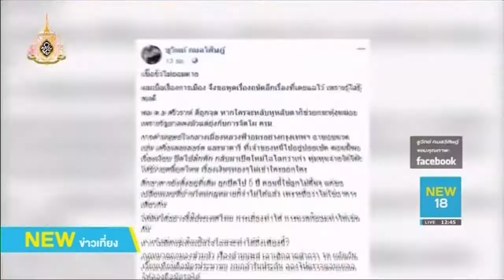"เสี่ยอ่าง"แฉวิ่งเต้น 7 หลักขอเปิด "ลิตเติ้ลดั๊ก" | นิวข่าวเที่ยง | 28 มิ.ย. 62 | NEW18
เราไปตามกันต่อเรื่องสถานบริการ "ลิตเติ้ลดั๊ก อาบอบนวด” หลัง เมื่อวานนี้ ทางเขตฯเข้าแจ้งความกับตำรวจ ให้ดำเนินคดีกับเจ้าของที่มีการปรับปรุงต่อเติมโดยไม่ขออนุญาต และยังฝ่าฝืนคำสั่ง คสช.ในการใช้อาคารเพราะไปเปิดที่เดียวกันกับนาตารี
ล่าสุด เสี่ยอ่าง "เฮียชูวิทย์" ออก แฉ ว่า มีการวิ่งเต้นจ่ายเงินสูงถึง 7 หลัก หวังกลับมาเปิดอีกครั้ง